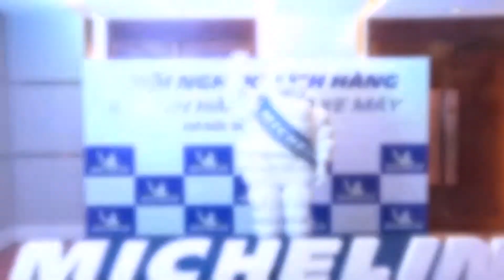Hội nghị khách hàng Michelin MTC Vietnam 2018